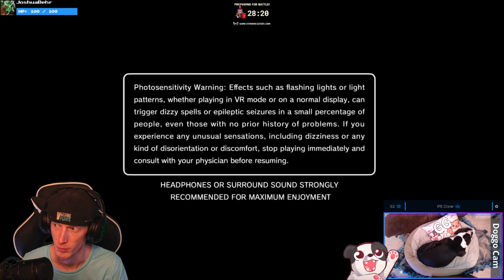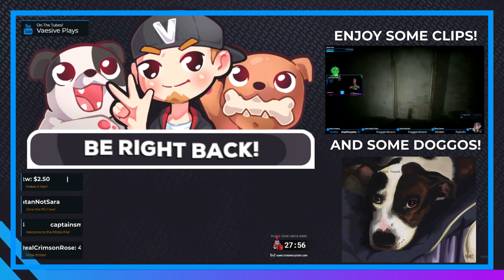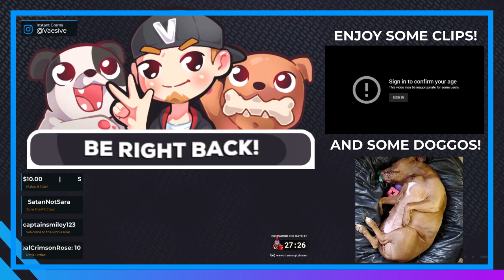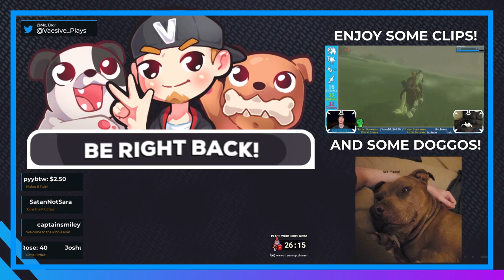24Hour Stream Pt. 4 - SO STINKING BEAUTIFUL!!! | Tetris Effect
24 HOUR STREAM HYYYYPE! Thank you to everyone that helped reached our goal to unlocked the 24hour stream playing a bunch of games with viewers!

This game is SO much fun and so freaking captivating!!!